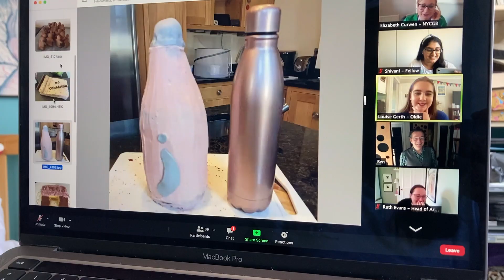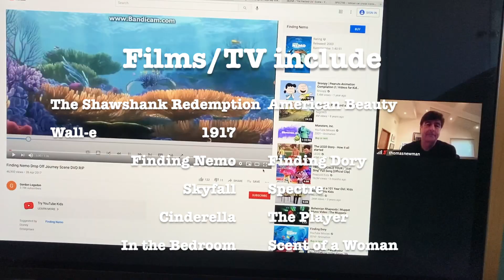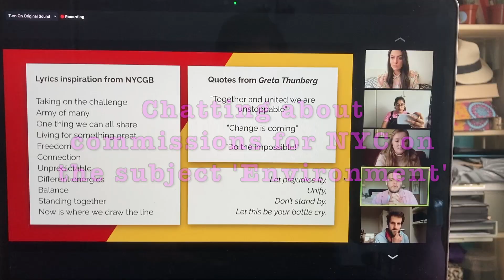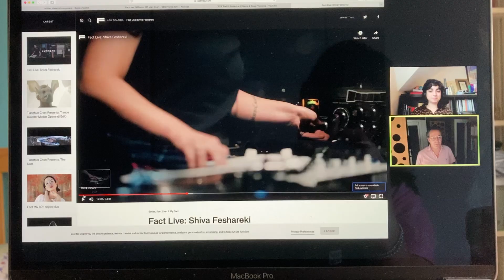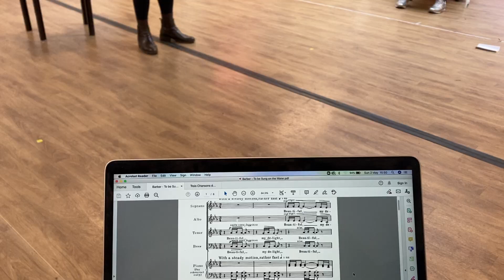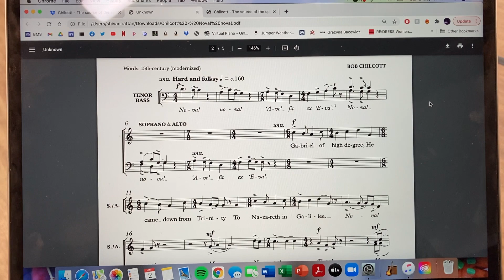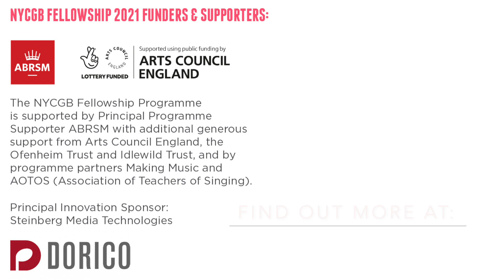NYCGB Fellowship vlog - Shivani Rattan, May 2021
National Youth Choirs of Great Britain (NYCGB)
FELLOWSHIP VLOG 2021
Shivani Rattan takes us on a whistle-stop tour of April's online and May’s in-person activity in our first Fellowship video blog. Enjoy Shivani's energetic accounts of, and reflections on sessions with leading composers David Arnold, Thomas Newman and Shiva Feshareki through to insightful conversations with leading baritone Roderick Williams, live workshops in London and more.